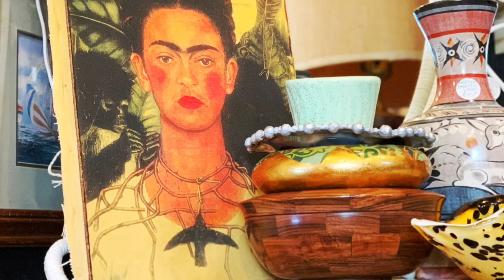ABIGAIL'S ARTFUL ABODE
A video diary of the store/Fun, Funky, Fabulous!